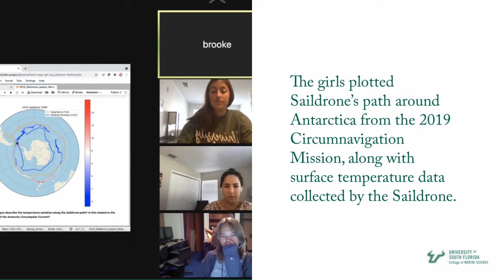Campers use Saildrone to explore the mysteries of the Southern Ocean!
As a key contributor to heat and carbon transport around our globe, the Southern Ocean plays a large role in regulating Earth’s global climate.  However, despite its importance, the Southern Ocean is one of the most understudied regions on the planet.  Surrounding Antarctica, this ocean is far from any major ports and cities, and has naturally high wind speeds and massive waves that make it difficult and dangerous to sample.